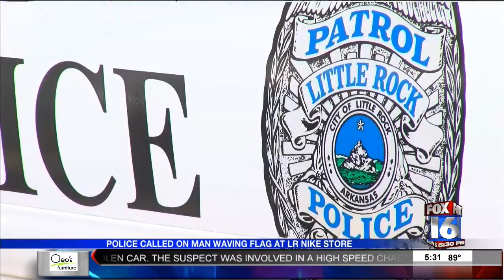Man Waves Flag Outside West Little Rock Nike Store, Police Called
According to a police report Cavin showed us, officers showed up after a store manager reported a disturbance.